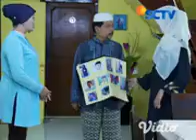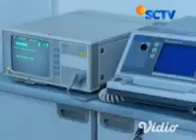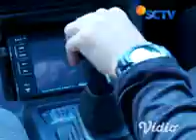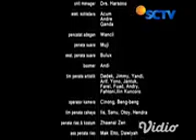Ustadz Fotocopy eps 179 & 180 (2)